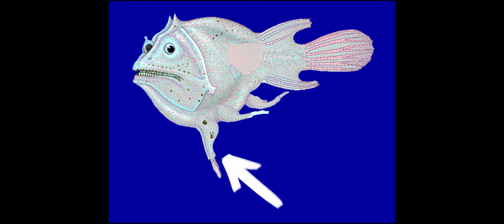Deep Sea Species Spotlights: The Anglerfish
Credits for images used in this video:
By Masaki Miya et al. - Evolutionary history of anglerfishes (Teleostei: Lophiiformes): a mitogenomic perspective.
By R. Mintern - Report on the deep-sea fishes collected by H.M.S. Challenger during the years 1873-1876 Günther, Albert C. L. G. (Albert Carl Ludwig Gotthilf), 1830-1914, Public Domain,